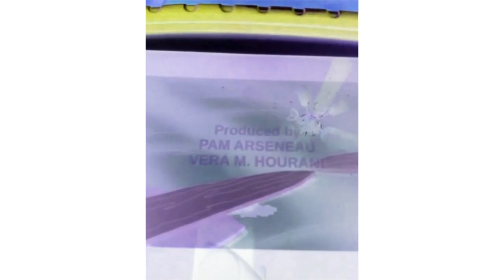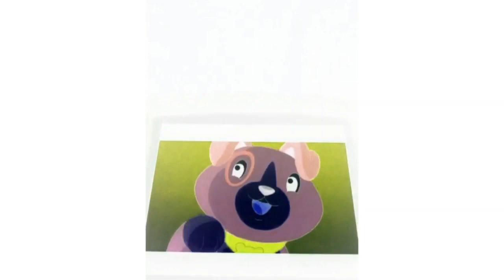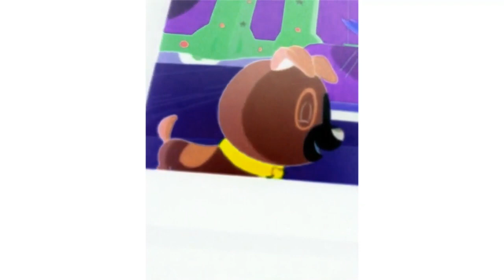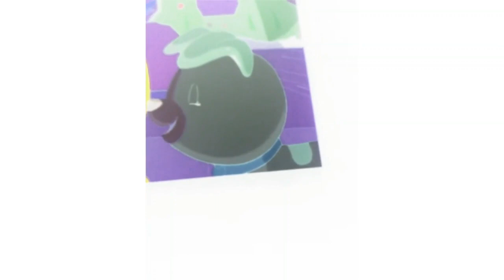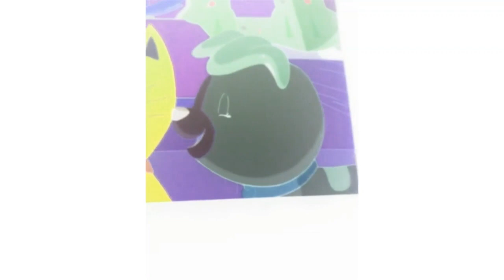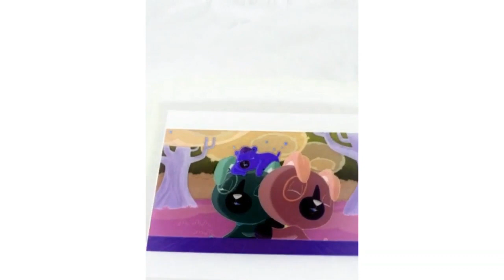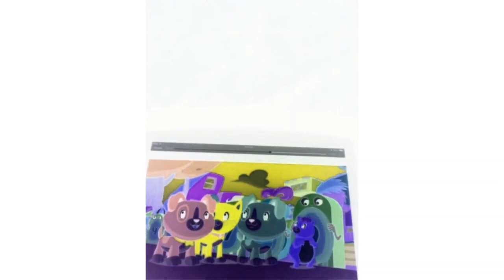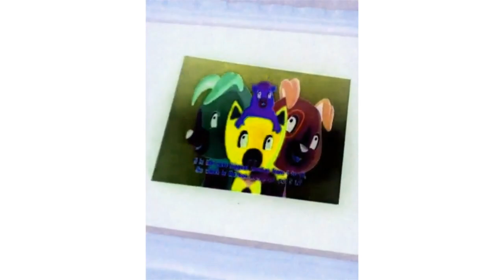Scout And Friends Number Land